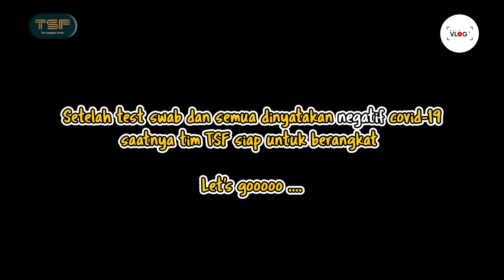BOOKING 1 GEDUNG HOTEL UNTUK LIBURAN!!! KEMANA YA?!!